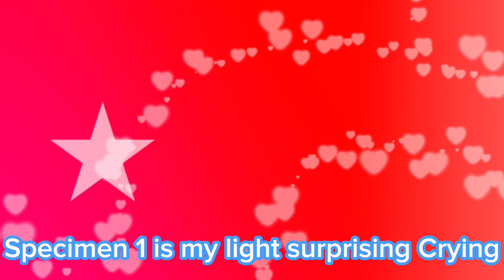[PROMO] Taker x Goopboi Shitposts | Season 9 Promo | Character Song (UNFINISHED)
I don’t know why but…

WE ARE STARTING UP AGAIN!!!💕💕